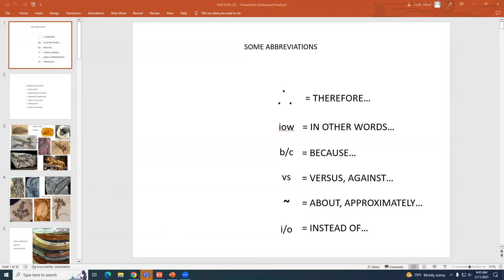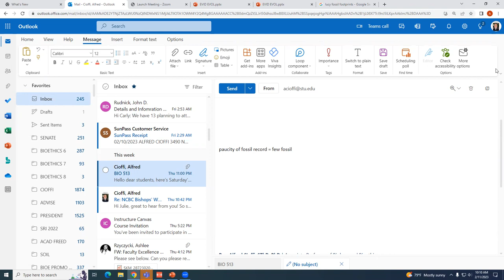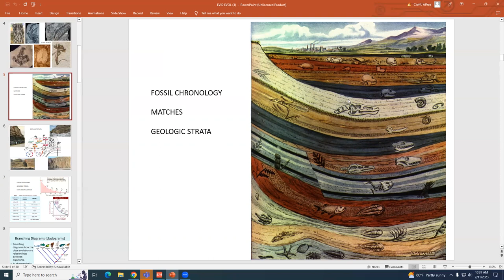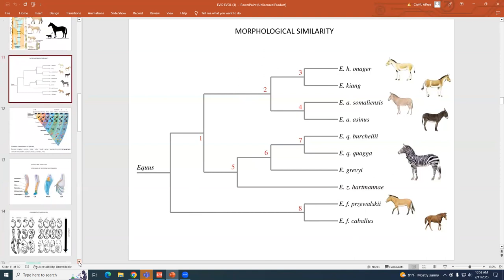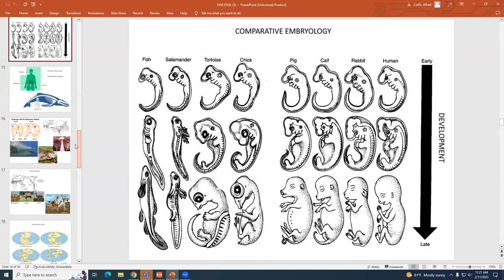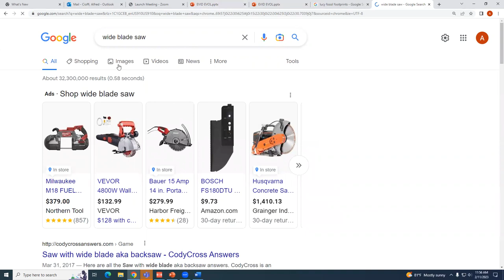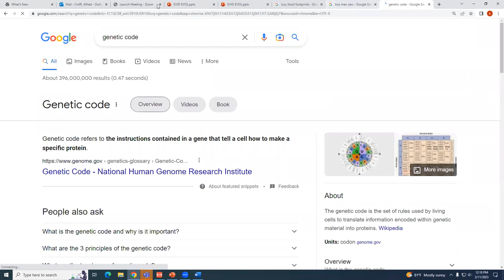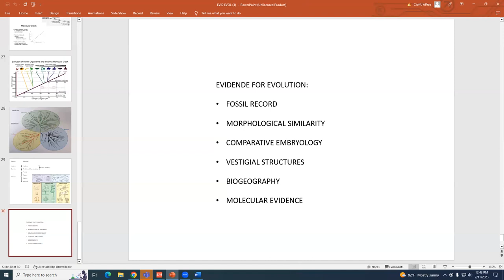BIO 513 LECTURE 3 EVOL EVID 2 11 23